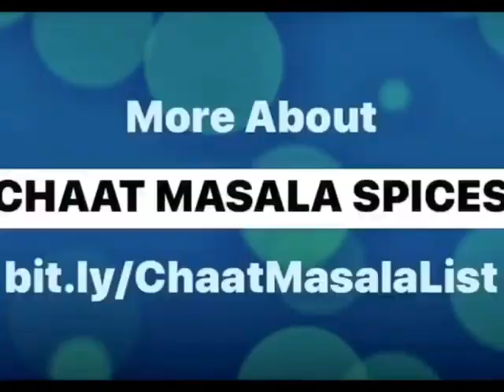FRUIT SALAD | Sunday, 5 July 2020